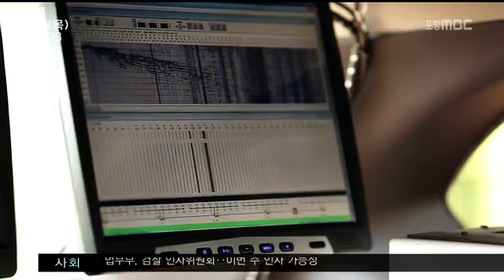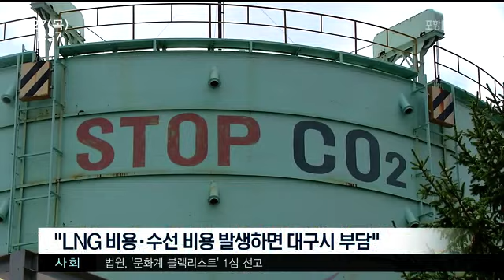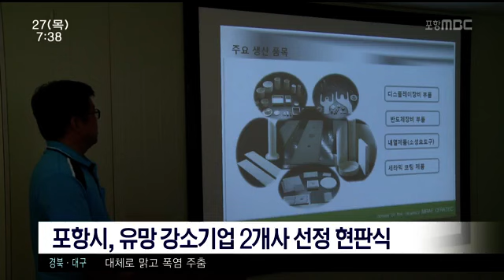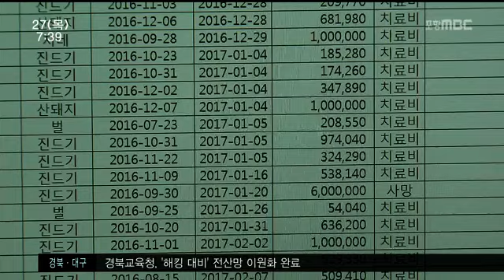[포항MBC뉴스]뉴스투데이